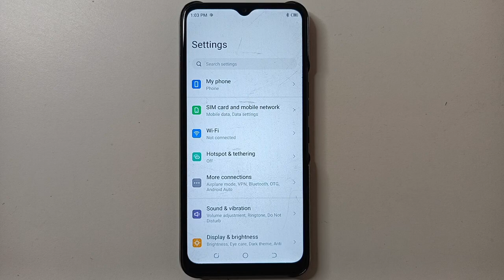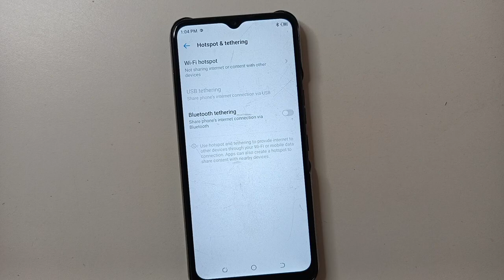Infinix 6 Smart HD hotspot setting, infinix Smart mobile hotspot Name Kaise change kare